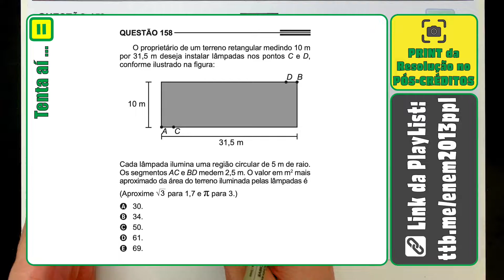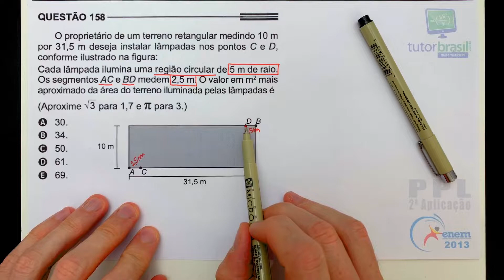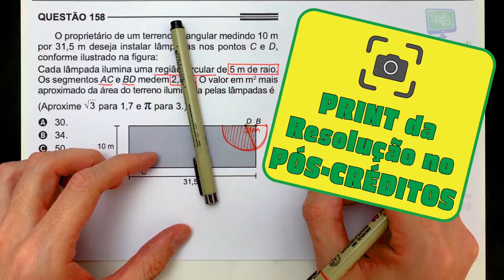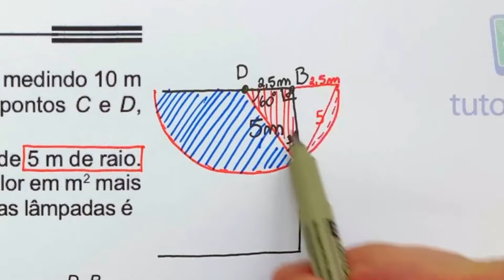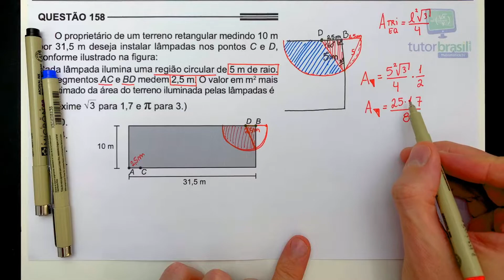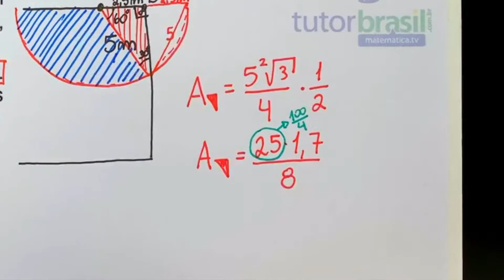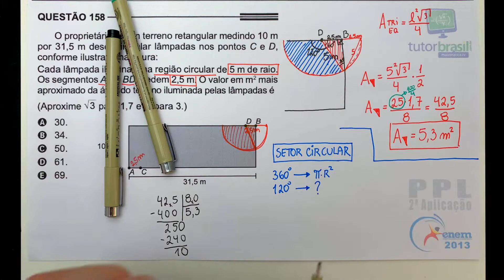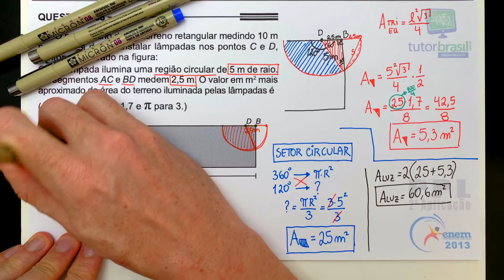[ENEM 2013 PPL] 158 📓 GEOMETRIA O proprietário de um terreno retangular medindo 10 m por 31,5 m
O proprietário de um terreno retangular medindo 10 m por 31,5 m deseja instalar lâmpadas nos pontos C e D, conforme ilustrado na figura:
Cada lâmpada ilumina uma região circular de 5 m de raio.
Os segmentos AC e BD medem 2,5 m. O valor em m2 mais aproximado da área do terreno iluminada pelas lâmpadas é

Problema sobre Geometria Plana, Área de Setor Circular, Triângulo retângulo

Questão 158 da Prova Cinza - ENEM 2013 PPL